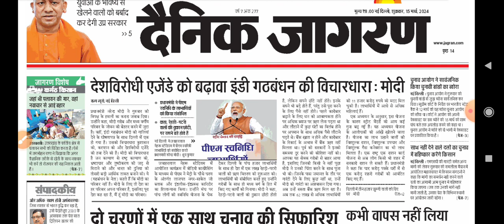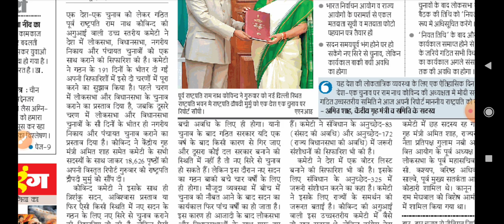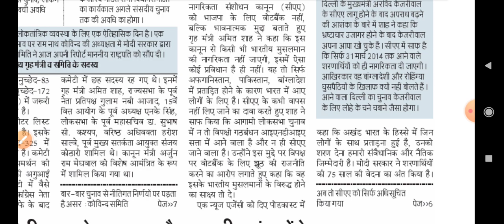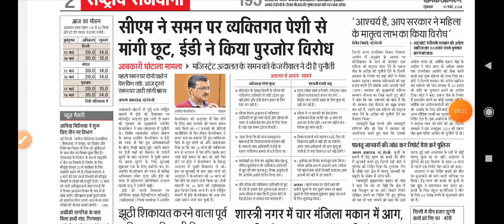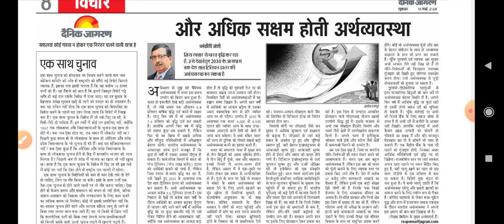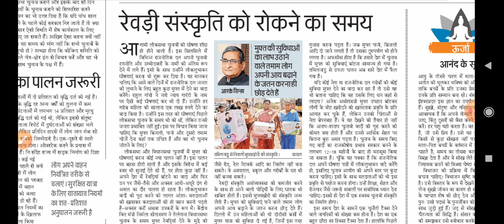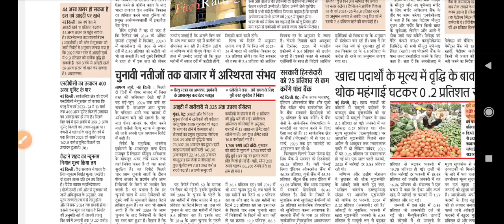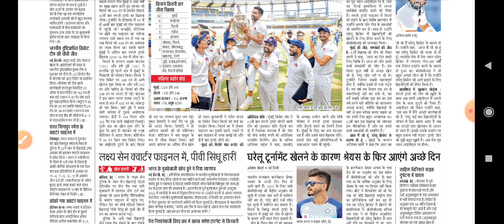15 March 2024 Dainik jaagran newspaper analysis in Hindi